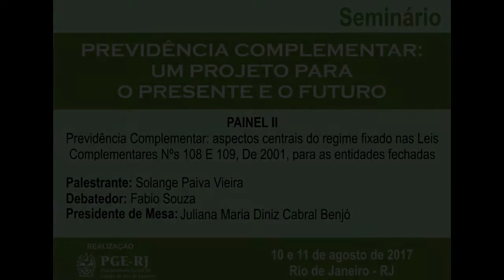Seminário "Previdência Complementar: um Projeto para o Presente e o Futuro" - Painel II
PAINEL II - Previdência Complementar: aspectos centrais do regime fixado nas Leis Complementares nºs 108 e 109, de 2001, para as entidades fechadas.

Palestrante: Solange Paiva Vieira
Debatedor: Fabio Souza
Presidente de Mesa: Juliana Maria Diniz Cabral Benjó

Data: 10/08/2017
Realização: PGE-RJ